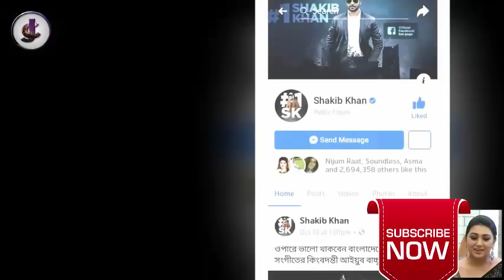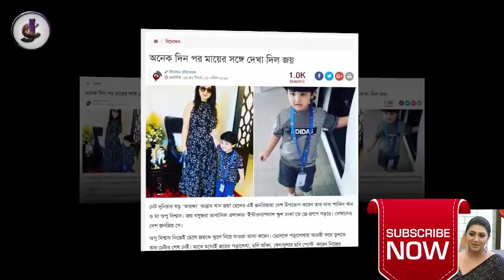🔴নিজেই দেখুন অপু বিশ্বাস আজ কি কি করলো দূর্গা পূজায়!দশমী অপু আব্রামকে নিয়েই পূজা করলো Apu biswas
আজ মহা নবমীতে অপু বিশ্বাস দেখুন কোন মণ্ডপে বাপ্পিকে নিয়ে আব্রাম কোথায়Apu biswas news!durga pujai

বুবলী বলেন- অপুকে ডিভোর্স দেয়া শাকিব ভাইয়ার সেরা সিদ্ধান্ত ছিল! আমি শাকিব ভাইয়ার বৌ হতে চায়!

প্রযোজক আটক Shakib Khan এর আগুন মুভির ভবিষৎ কি? Shakib Zahara Mitu Agun Bangla movie Star Golpo

বাপ্পী অপুর প্রেম বিয়ের বিষয়টি কতটা সত্য কতটা মিথ্যা । Apu Biswash I Bappy I Shakib Khan

শাকিব খানের কাবিন নিয়ে বেফাস মন্তব্য করে আবারো ঝড় তুললেন অপু বিশ্বাস | Shakib Khan | Apu Biswas

বিয়ে, নামাজ পড়া, ছেলে জয় মুসলিম এসব নিয়ে কেন মিথ্যা বলেছেন তা স্বীকার করলেন অপু বিশ্বাস !!

ক্যামেরার সামনে অনেক মিথ্যে বলেছিআজ শিকার করলাম সব অপু বিশ্বাসদেখুন কি কি মিথ্যে বলেছিApu biswas
🔴লাইভ এসে বাপ্পি অপুকে বিয়ে করার কথা শিকার করলো!হাটে হাড়ি ভাঙলো দেখুন সেই ভিডিওটি!opu bappi weding

🔴বাড়িয়ে এল অপু বাপ্পির গর্তের সাপ।জানা গেল বিয়ের আসল রহস্য দেখুন পুরো ভিডিওটি লাইভApu Bappi news
🔴LIVEদেখুন অপু বিশ্বাস বাপ্পি নিজের বিয়ের ঘোষণা দিলেন সরাসরি দেখুন ভিডিওটি লাইভopu bisswas news

ভাইরাল নিউস অপু বিশ্বাসনিজের বিয়ে নিয়ে দেখুন কি কি বললেন!আবারো অবাক দেশবাসী!opu bisswas news!shaki
🔴সরাসরি দেখুন বাপ্পিকে বিয়ে নিয়ে মুখ খুললো অপু বিশ্বাস!শাকিব খানের রিঅ্যাকশন কি ছিলApu Biswas ne

🔴লাইভ!পার্ট ২।Apu Biswas Exclusive Interview!শাকিব খান র তার পরিবার নিয়ে কি কি বললো,Apu biswas live
🔴অপু লাইভ পার্ট ১।নিজের বিয়ে ধর্ম শাকিব খানকে নিয়ে সরাসরি কথা বললো অপুApu biswas live!nijer biye